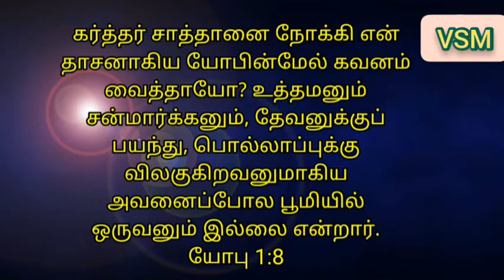V_S_M_Present ||இன்றைய சத்திய வார்த்தையை அறிவோம்|| ஆண்டவர் உங்களை நிறைவாய் ஆசீர்வதிப்பாராக.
Vethavasaname Sathiyam Ministry Present

இன்றைய சத்திய வார்த்தையை அறிவோம்

கர்த்தர் சாத்தானை நோக்கி என் தாசனாகிய யோபின்மேல் கவனம் வைத்தாயோ? உத்தமனும் சன்மார்க்கனும், தேவனுக்குப் பயந்து, பொல்லாப்புக்கு விலகுகிறவனுமாகிய அவனைப்போல பூமியில் ஒருவனும் இல்லை என்றார்.
யோபு 1:8

Vethavasaname Sathiyam Ministry
பண்ணவும்

ஆண்டவர் உங்களை நிறைவாய் ஆசீர்வதிப்பாராக

உங்கள் திறமைகள் எதுவாயினும் ஆண்டவரின் நாமம் மகிமைப்பட 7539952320  என்ற எண்ணிற்கு அதை வீடியோவாக எடுத்து அனுப்பலாம்